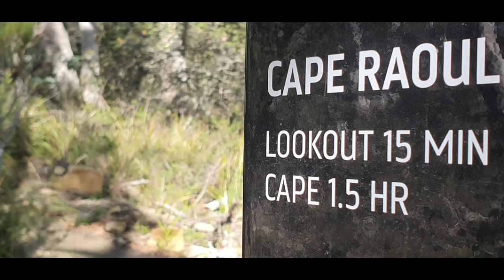Cape Raoul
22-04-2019 Easter Monday solo trip to one of Tasmania's Three Capes